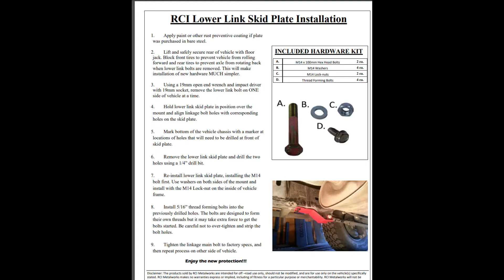RCI Lower link skid install LCA GX 460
grinder is needed if you have rock sliders, need to trim 1/4 inch off to fit the lower link skids

also must chuck the wheels otherwise you'll have to winch in the rear tires as the lower link will detach and move backwards with the weight of the axile